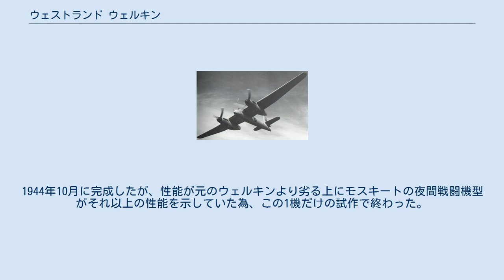ウェストランド ウェルキン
ウェストランド ウェルキン ウェストランド ウェルキン (Welkin) はイギリスのウェストランド・エアクラフト社で開発、製造された双発戦闘機である。
イギリス初の高高度戦闘機だっただけに、実験的性格が強くトラブルも多発し少数の生産で打ち切りとなった。
スペックを一覧すれば分かるように非常に長大な主翼を持ち、与圧キャビンも強力なものであった。
70機生産されたがドイツ機の高高度空襲のおそれがなくなったこともあり、ほとんどすべてが実験機として使用されていたという説もある。
 ドイツ軍の高高度からの来襲に対抗する為に1940年7月にイギリス空軍から出された高高度戦闘機の仕様に従って、ウェストランド社が開発したのがウェルキンである。
当初の要求は高度13,000mで最高速度720km/hという過酷なものだったが、途中から要求性能が緩和されたこともあって開発は順調に進み、試作機は1942年11月に初飛行した。
 尾翼やラジエーターの配置等の機体の構成はウェストランド社の前作のウェストランド ホワールウィンド戦闘機に似ているが、縦横比の非常に大きな主翼を持ち高度13,000mでも操縦可能な与圧コックピットを有していた。
同じ仕様で開発されていたヴィッカース社の試作機（「ヴィッカース 432」）との競作となったが本機が採用されることとなり、1943年には量産第1号機が納入された。
 しかし、この頃になるとドイツ軍による高高度爆撃等の恐れは非常に薄くなってきたため、高高度戦闘機の必要性も薄れてきた。
加えてマーリンエンジンが高空では不調だった上に、迎撃戦闘機として使用するには機体の運動性が劣悪だった。
これらのことからウェルキン(量産型)は67機で生産が打ち切られ、生産された機体は部隊配属されずに実験機として少数が利用されるに留まった。
組み立て中の機体はスクラップとなった。
 なお、組み立て途中だった1機を改造して複座の夜間戦闘機としたのがウェルキン NF.2である。
1944年10月に完成したが、性能が元のウェルキンより劣る上にモスキートの夜間戦闘機型がそれ以上の性能を示していた為、この1機だけの試作で終わった。